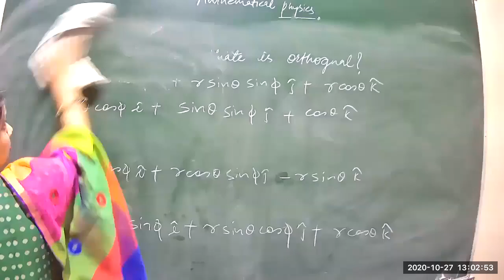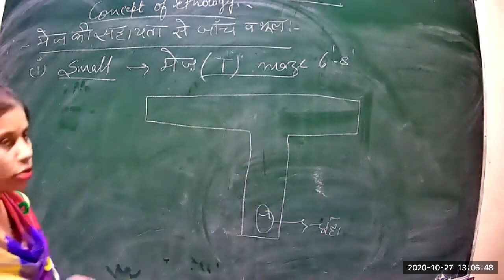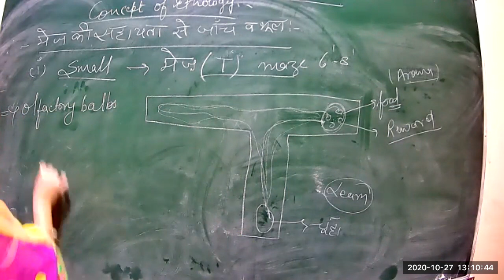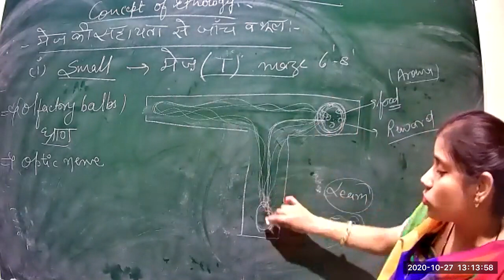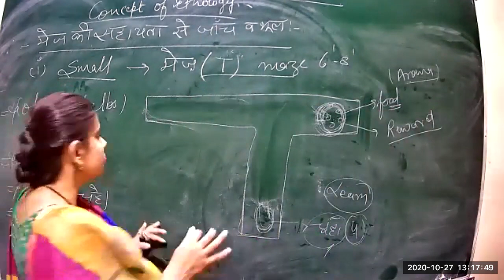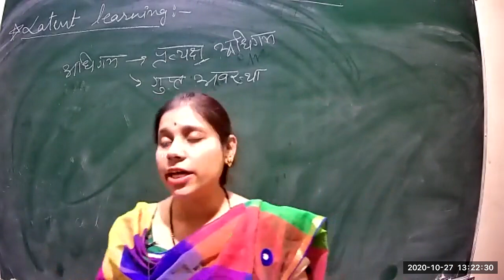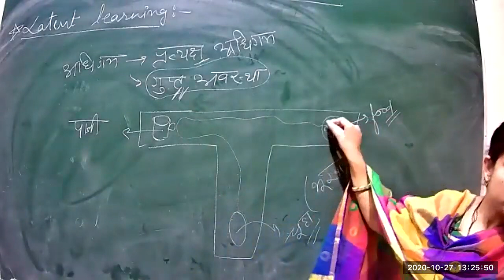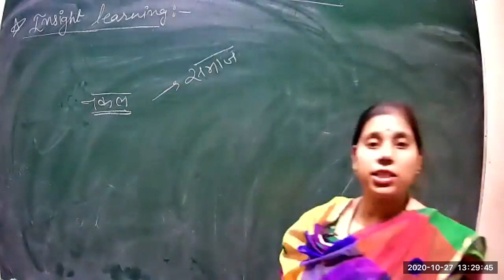Class 10 BSC 3rd year Ethology h m p1 27 10 2020